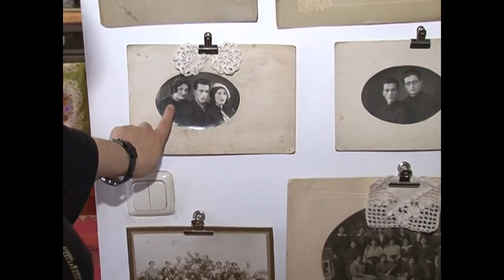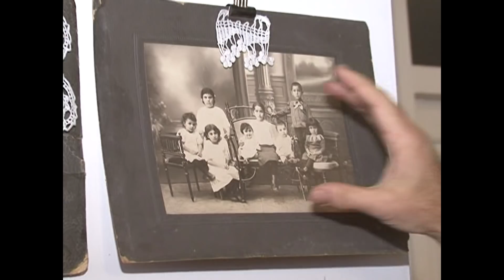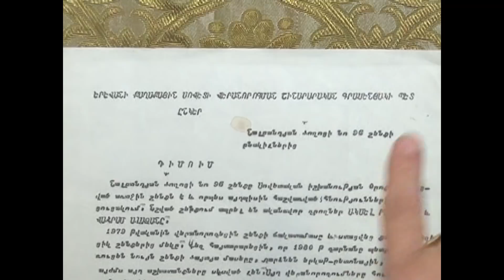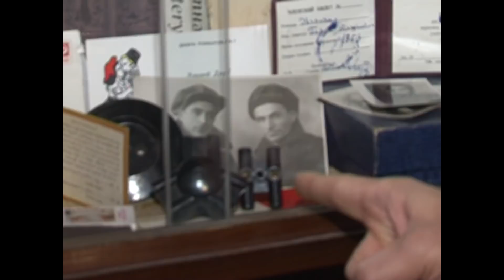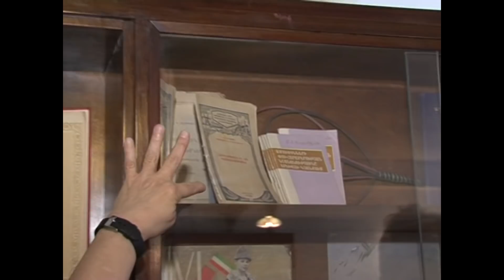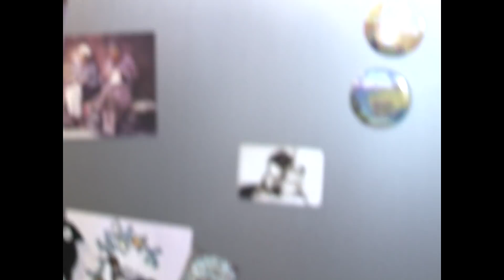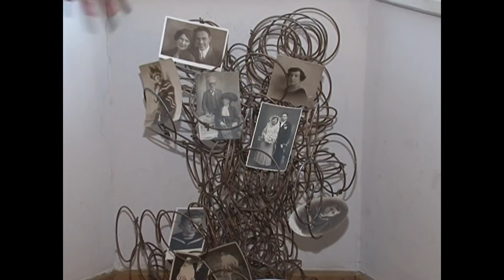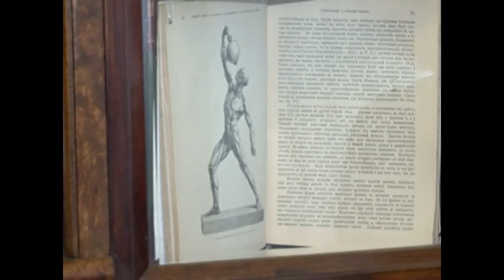Shahen Bazil, Arsine Martirosyan, Шаген Базил, Арсине Мартиросян, Շահեն Բազիլ, Արսինե Մարտիրոսյան